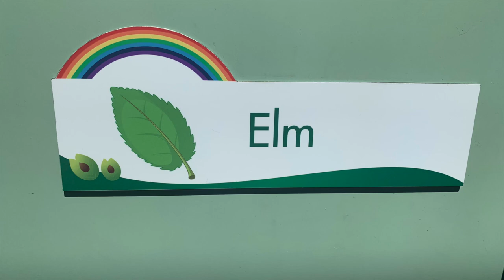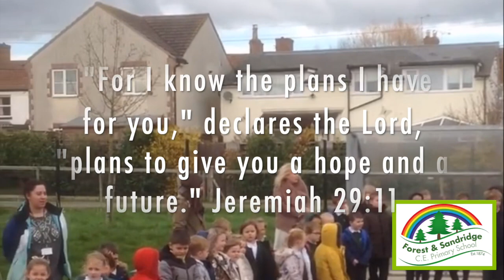Forest and Sandridge Elm Class 2020-2021